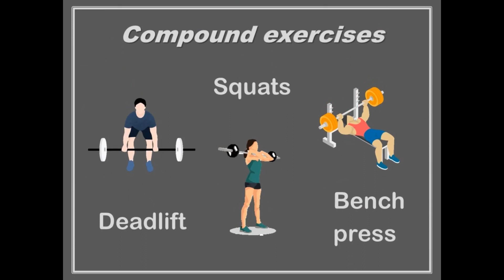Workout visual dictionary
Basic names of the most popular gym exercises in a beautiful presentation.